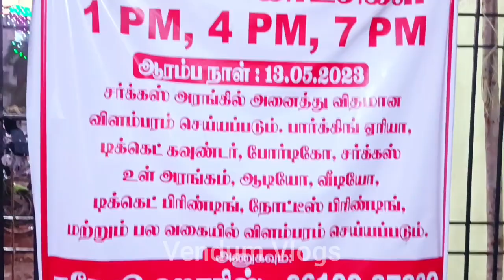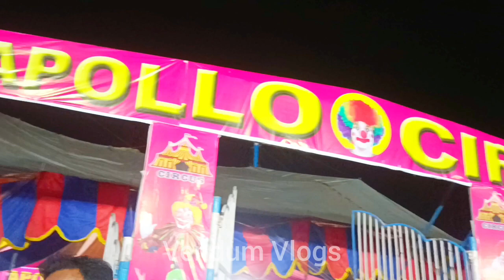💥🎪 Apollo Circus Show | Pallavaram Apollo Circus Show | Circus Show in Pallavaram | Vendum Vlogs